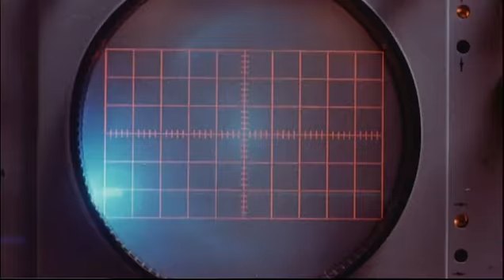THE TERROR WITHIN - (1989) Trailer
One of the many "Alien/Aliens" clones that (chest) burst forth in the wake of the sci-fi blockbuster's runaway success. This Roger Corman produced movie sees an outpost under attack by "Gargoyles" an alien-creature who reproduces by impregnating human women.